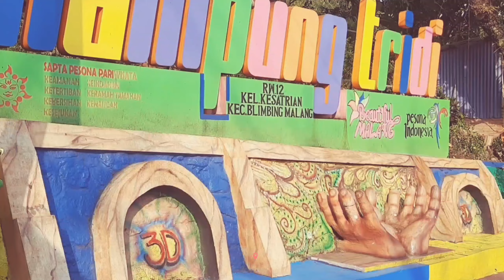Cinematic Travel VIdeo - one of the most Iconic 3D Village in Malang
Hai guys!!!
Weekend is coming in few days 🤭 Have you planned any trips lately? well.. I recommend this place for travelling. 😉 It's called Tridi Village as Landmark of Malang City. The unique things about this place is the area started from a slum village into a clean, neat and touristic place. moreover, painter community made 3d gravity all over the houses 😊

So... what you are waiting for 🙂 grab your backpack and explore Tridi Village 😉

cinematic wisata,
cinematic 30 detik,
cinematic travel,
backsound cinematic sore hari,
mentahan cinematic sore hari,
story cinematic wisata malang,
cinematic bangun pagi,
cinematic kopi pagi,
video bangun pagi cinematic,
cinematic di pagi hari,
cinematic healing,
cinematic wisata malang,
cinematic malang hits,
cinematic siang menuju senja,
video cinematic keren,
lagu cinematic,
backsound cinematic,
musik cinematic
cinematic no copyright,
cinematic wisata indonesia,
cinematic alam 1 menit,
cinematic wisata malang keren,
cinematic tiktok,
cinematic backsound,
backsound cinematic beat,
backsound video cinematic
lagu buat cinematic travel,
background cinematic travel,
backsound cinematic travel slow,
contoh video cinematic travel,
cinematic travel jedag jedug,
video cinematic kampung tridi,
cinematic keindahan alam,
mentahan video cinematic alam